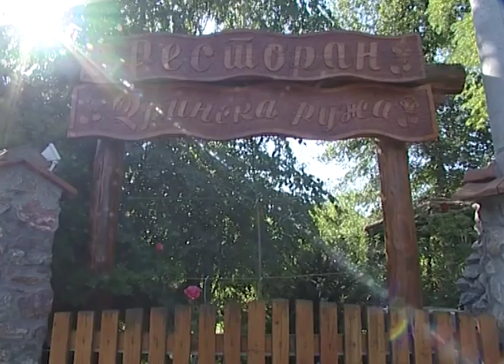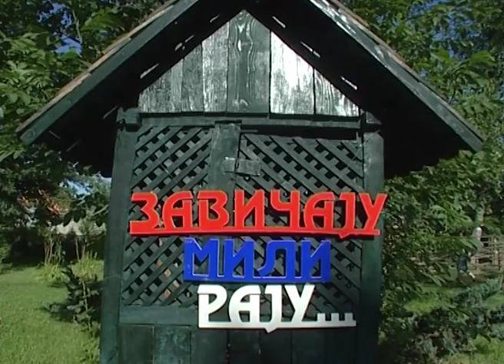Sladjana Ristic - Oj, Krajino lijepo ti je ime - Zavicaju Mili Raju - (Renome 19.07.2009.)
Sladjana Ristic - Oj, Krajino lijepo ti je ime